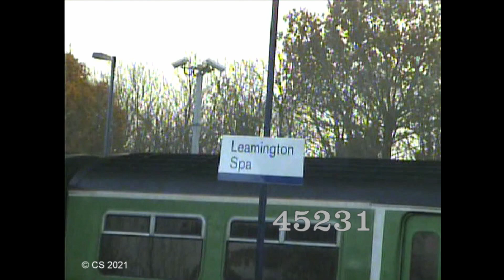Two Black 5`s 45305 & 45231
45305 seen at Daw Mill  4th December 2005  and 45231 at Leamington Spa
10th December 2005